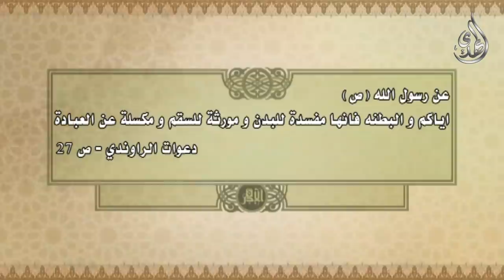16 - طب اهل البيت عليهم السلام - مرض الوسواس